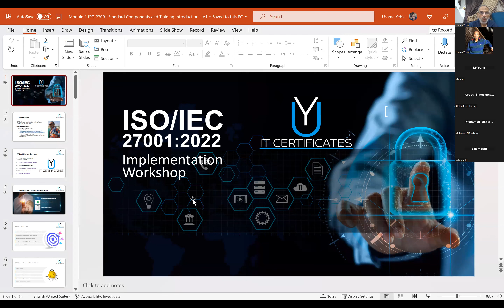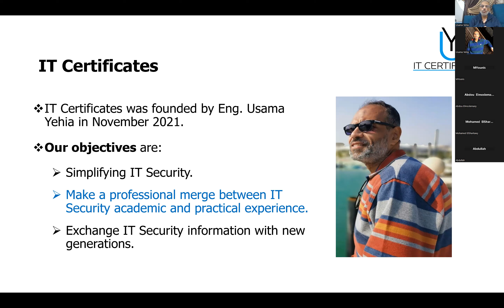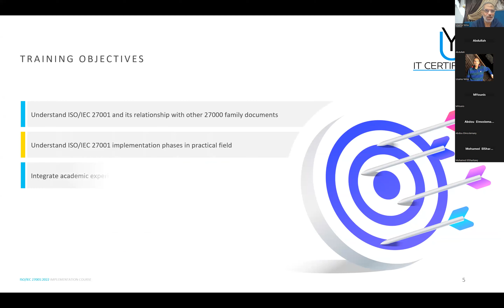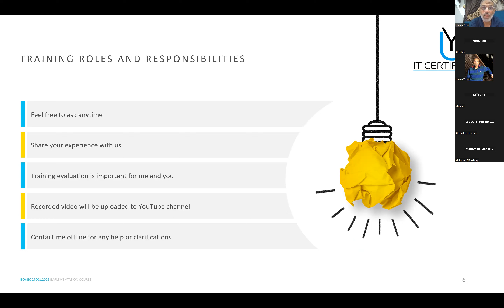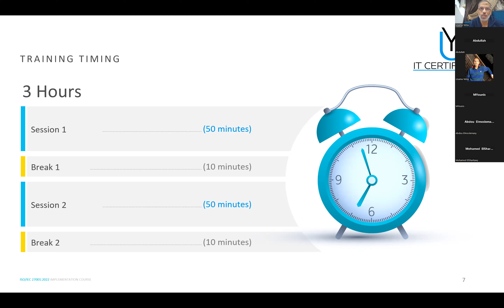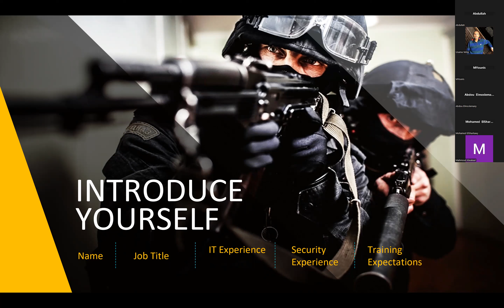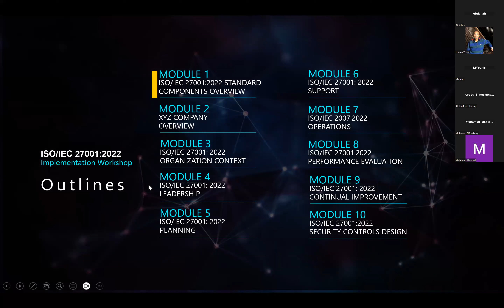ISO 27001 Workshop Training Introduction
ISO/IEC 27001:2022 Implementation Workshop
Day 1
Workshop Training Introduction
Usama Yehia